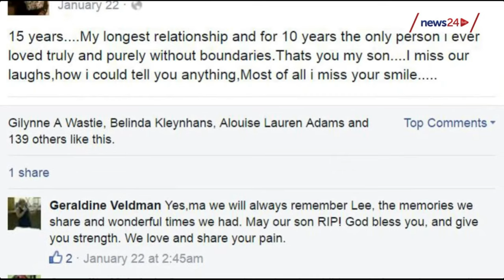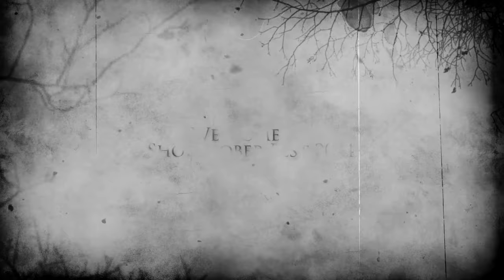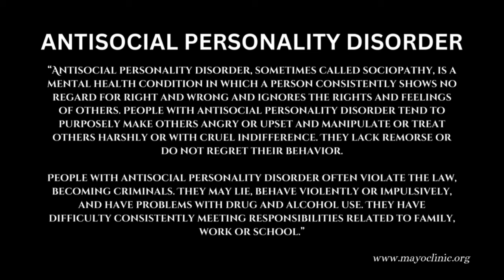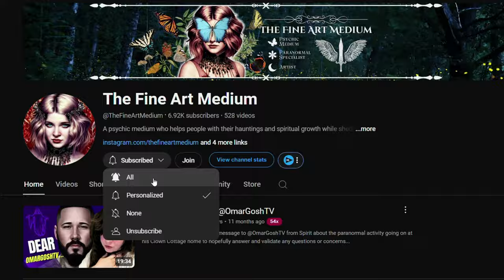UNBELIEVABLE HORROR: A POSSESSED KILLER and His DISTURBING Crime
In this video, I talk about the "alleged" possessed killer, Aljar Swartz of South Africa, and his HORRIFIC crime. I go into whether or not I think he was truly possessed, if it was mental health-related, or both.

MY LINKS